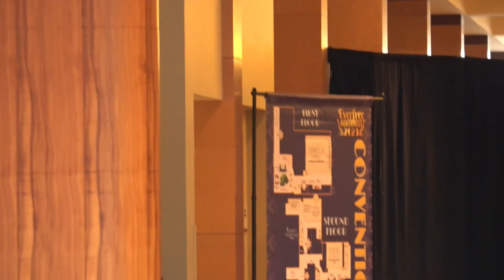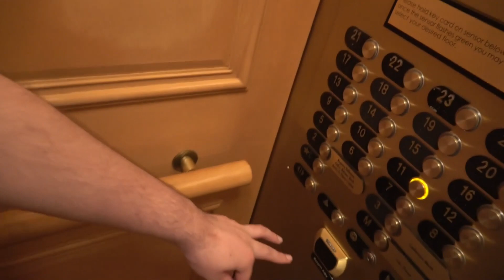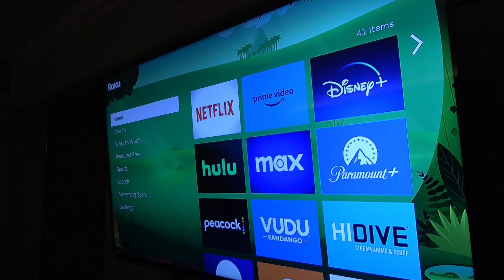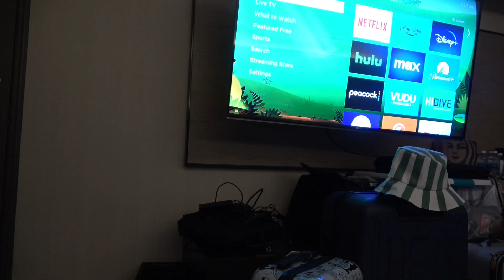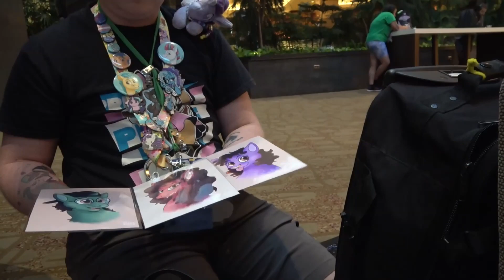Con Vlogs - EFNW 2023 (Day 0)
Time to travel and meet up with friends!

Featuring @RedCard94 @TaylorBMcardle @NoraMermaid @GabiShy